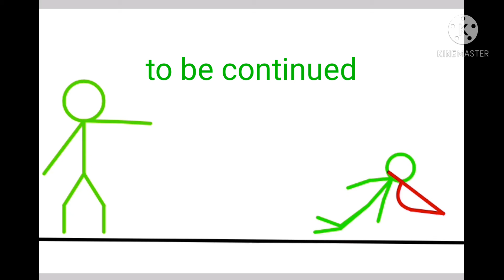sticktale badtime duo+badtime trio 1-3 #09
im make part 2 of storyshift chara final phase and im continue serie